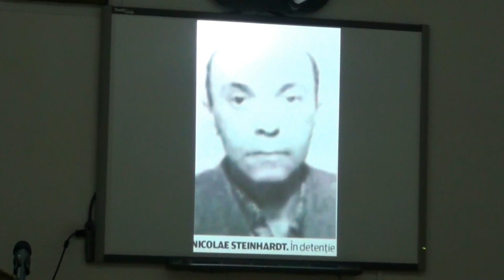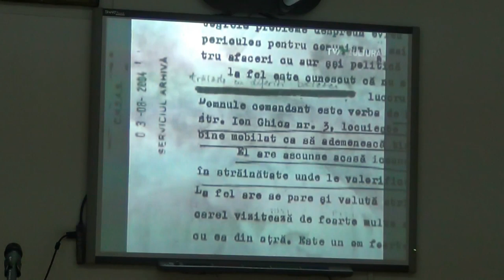Inregistrare audio Nicolae STEINHARDT (08, Centenarul Nicolae STEINHARDT, 2012.05.29)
Facultatea de Teologie Ortodoxă "Justinian Patriarhul" din București a organizat în data de 29 mai 2012 "Centenarul Nicolae Steinhardt" (orele 18-22).

Au conferențiat:
- Theodor PALEOLOGU (eseist, diplomat și om politic român).
- George ARDELEANU (profesor și scriitor).
- Pr. Mihail MILEA (pr. slujitor la Biserica Sfântul Mucenic Sava de la Buzău).
- Pr. Gheorghe HOLBEA (prodecan al Facultății de Teologie Ortodoxă din București).

Au recitat actrițele:
- Mihaela HĂRĂBOR.
- Cerasela CONSTANTIN.
- Ana CALCIU.

Evenimentul a fost organizat de Pr. Lector Gheorghe Holbea, prodecan al Facultății de Teologie Ortodoxă din București.